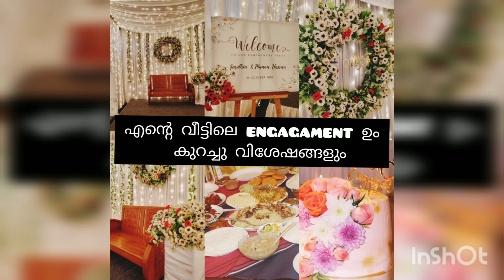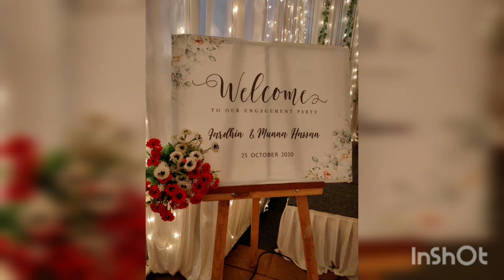എന്റെ വീട്ടിലെ എൻഗേജ്മെന്റ്ഉം കുറച്ചു വിശേഷങ്ങളും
song name- innum konjam naeram
movie:maryan
singer-vijay prakash, shweta mohan
Lyrics-A. R rahman, kabilan
director -bharatbala
Starring-Dhanush
Producer-v. Ravichandran